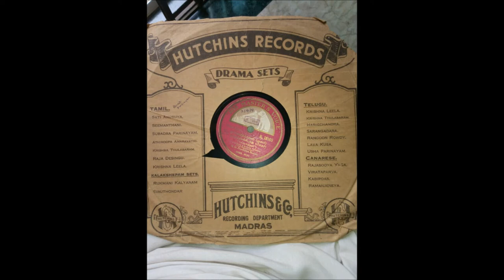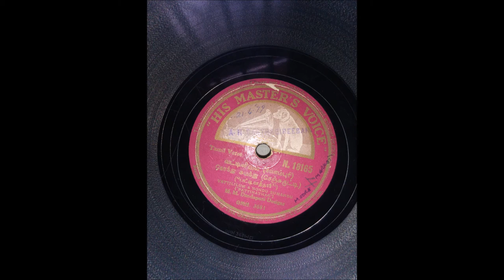M M Dhandapani Desigar--Vattililum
This is a rare song from the Old Tamil Movie "Pattinathar" by M M Dhandapani Desikar- Vattililum-from my Archives of 78 rpms